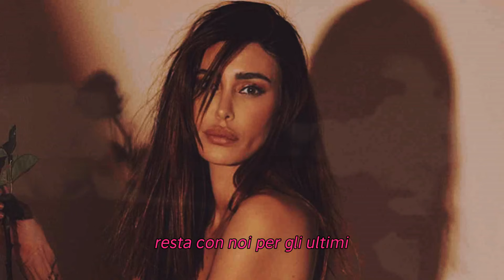Belen Rodriguez Senza Anello: Crisi con Elio Lorenzoni?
Benvenuti su Celeb Chic Insider, il canale YouTube dedicato al mondo glamour delle celebrità. Con eleganza, esploriamo i dietro le quinte dei reality show, le storie affascinanti delle star e i programmi televisivi più intriganti.

🌟 Reality Show Brillanti: Scopri i dietro le quinte dei reality show più seguiti, con interviste esclusive e aggiornamenti sulle ultime dinamiche del mondo dello spettacolo.

👗 Moda e Stile delle Celebrità: Analizziamo i look iconici delle star, svelando i segreti di moda e fornendo ispirazioni per il tuo guardaroba [2].

🤩 Chic Lifestyle delle Celebrità: Esploriamo la vita di lusso delle celebrità, dalle loro residenze da sogno ai viaggi esotici, portandoti nel cuore del loro stile di vita straordinario [5].

📺 Anteprime di Programmi TV Esclusivi: Ti offriamo anteprime e approfondimenti sui programmi televisivi più apprezzati, garantendo che tu sia sempre un passo avanti nelle novità.

Su Celeb Chic Insider, vivi analisi approfondite su programmi TV, reality show e eventi di celebrità. Con accesso privilegiato a dietro le quinte esclusivi e interviste con le celebrità, ricevi consigli di moda e scopri i trend più caldi del momento. Unisciti a noi per un'immersione nel lusso e nel glamour che circondano le star!